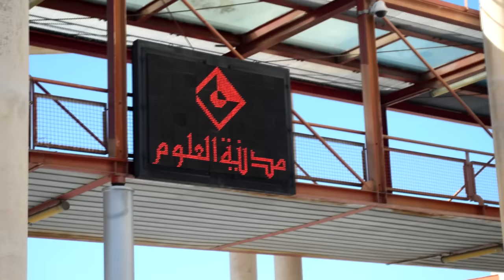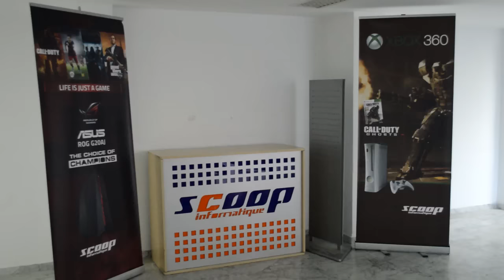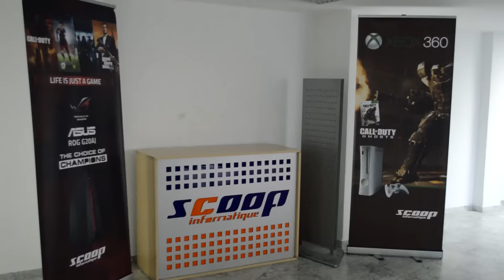Clash of Legends J-1 Preview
Le 30 et le 31 Décembre à la cité des sciences, retrouvez nous en compagnie de LoL Warrior Club pour cloturer l'année en beauté avec Leagie of Legends et Hearthstone